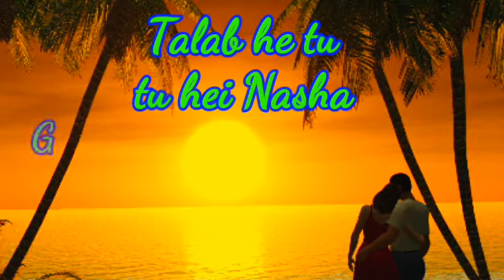Talab he tu tu hai nasha 😘|| marije isqk hu main karde daooa '|||© MT ANytHing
Warning:- Don't copyright this video
Talab he tu tu hai nasha 😘|| marije isqk hu main karde daooa '|||©
MT ANytHing
Singer: Arijit Singh
Lycries : Mahadev Tudu
Produced by : MT ANytHing